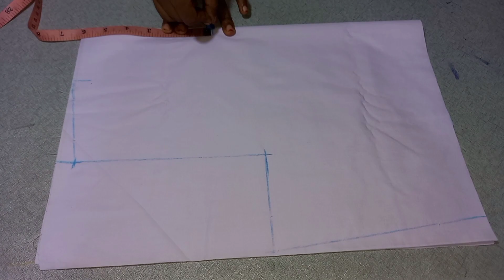School Uniform Cutting and Stitching for girls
you can learn how to school uniform cutting and stitching  from watch this video

3) Top and Abaya Designs